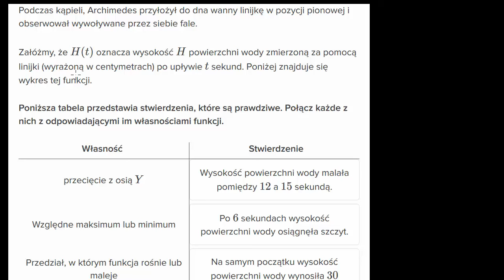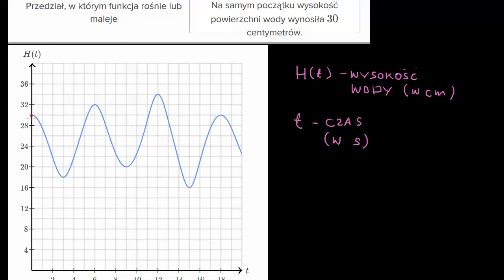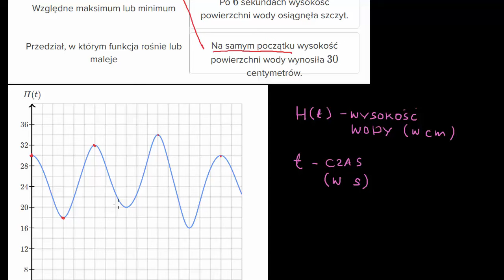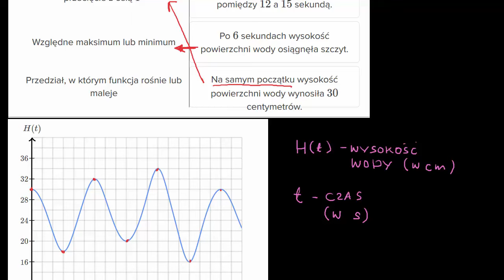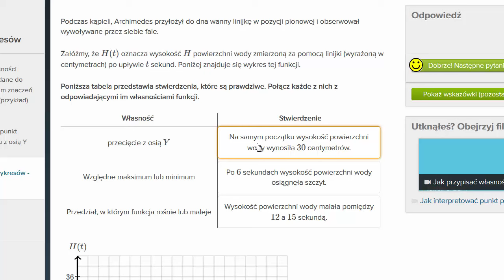Wanna Archimedesa - interpretacja wykresu funkcji.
How to interpret the y-intercept of a graph in context (example)